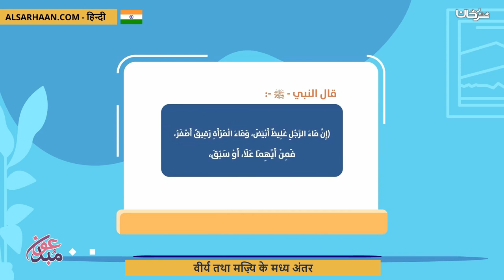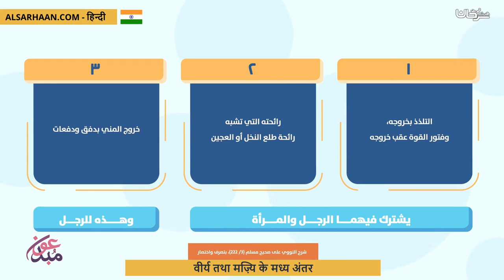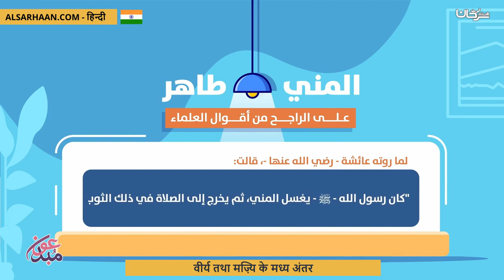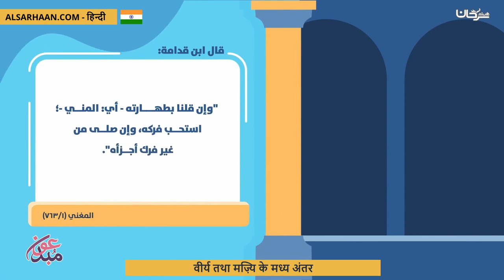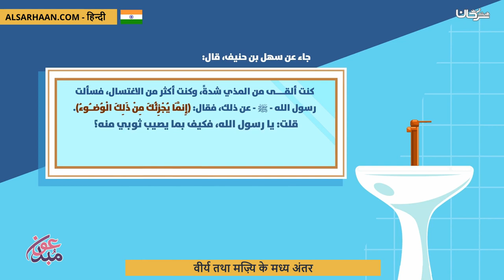वीर्य तथा मज़्यि के मध्य अंतर الفرق بين المذي والمني